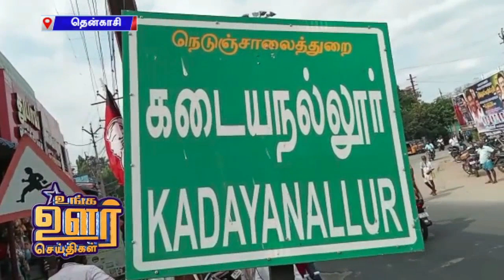கடையநல்லூர் கோவிலில் திருட்டு || Vanakkam Kadayanallur360